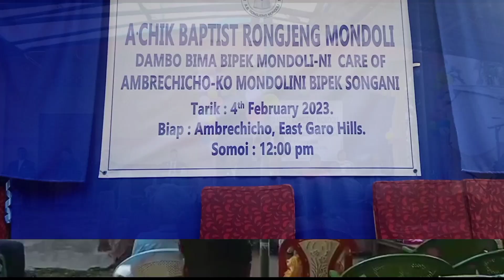A.B. RONGJENG Mondoli Dambo Bima Bipekni care of Ambrechichoko Bipek songa.